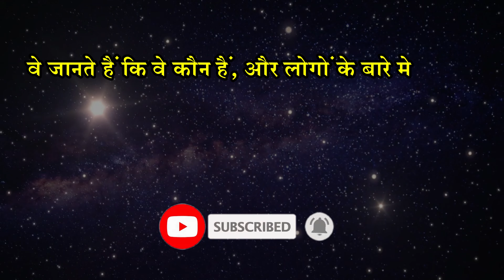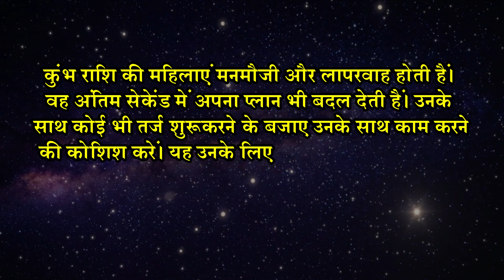कुंभ राशि की महिला का चरित्र | कुम्भ राशि की महिलाएं कैसी होती है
नमस्कार ! आज हम जानेगे कुंभ राशि की महिला के चरित्र के बारेमे।